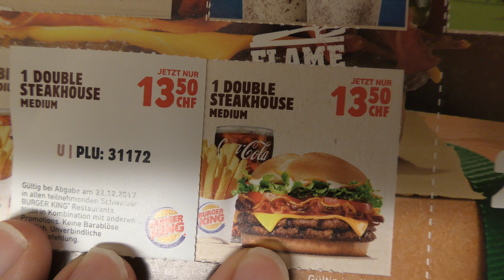Burger King Adventskalender 2017 Türchen 22